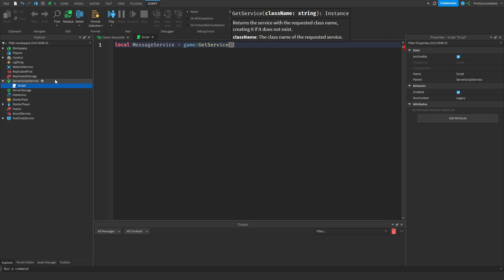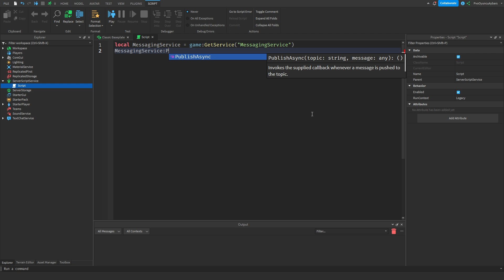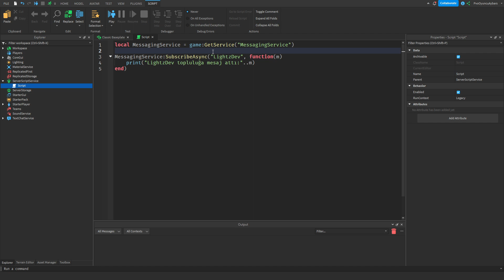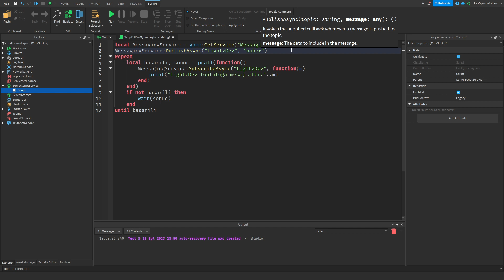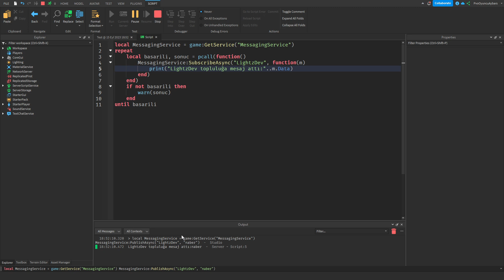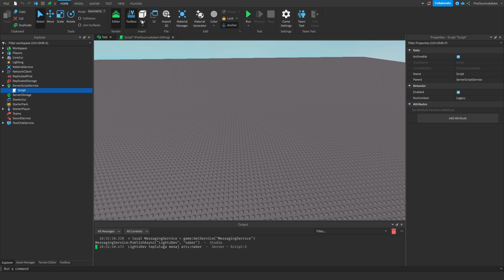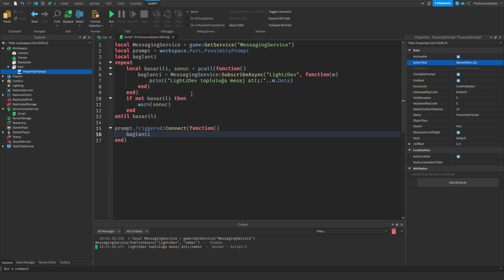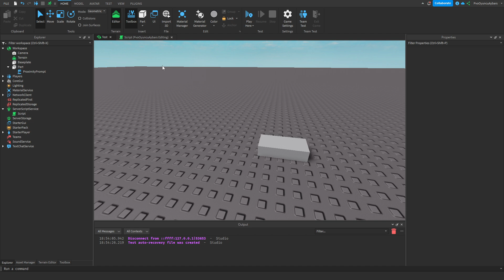Gelişmiş Roblox Studio Dersleri #30 - MessagingService